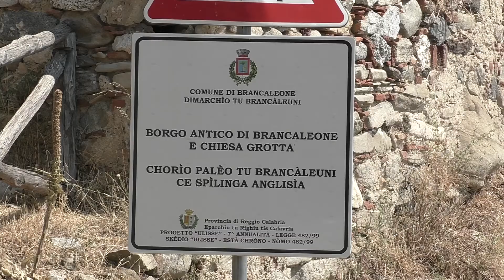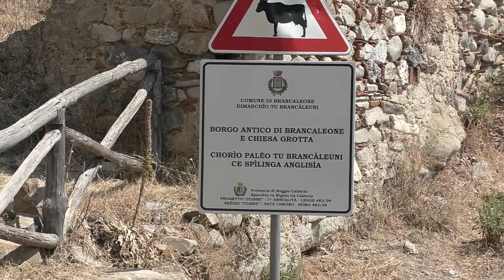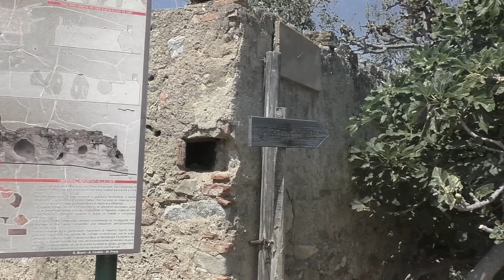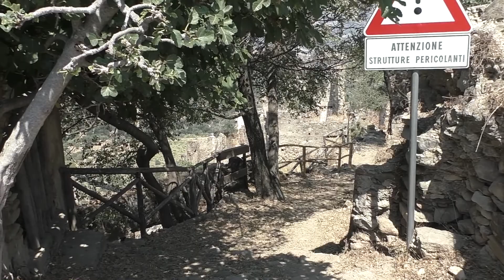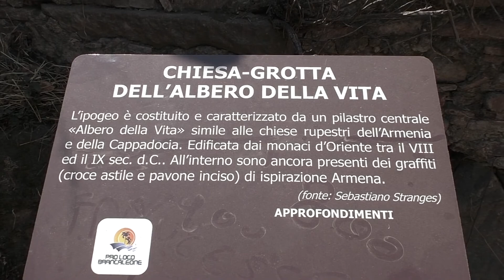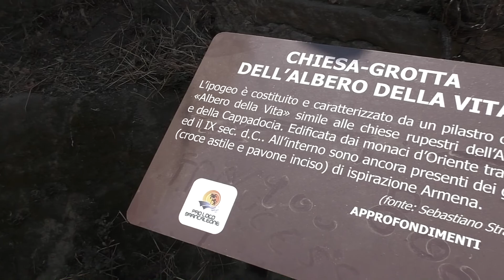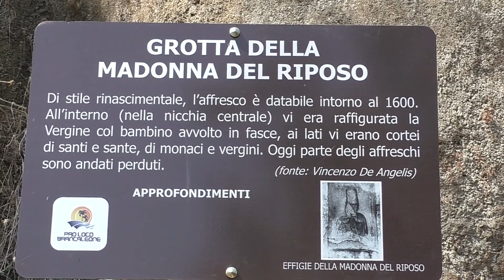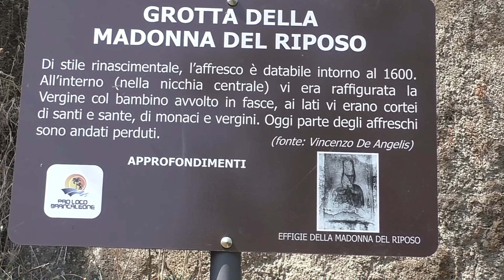I LUOGHI INSOLITI DEI LEGENDS INVESTIGATIONS: LA CITTA' FANTASMA DI BRANCALEONE (RC)